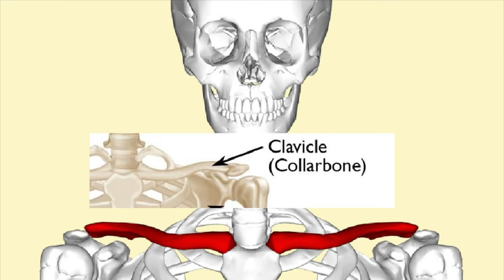he said WHAT?! | Minecraft [bonus]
━ hi ━

I know this video lacked a plot,
but I hope you all enjoyed it regardless~!!
‪‪welcome into a window of our friendship
if you guys liked these special guests they may return in the future ❤︎‬
I hope you guys are indulging in my videos and continue to tune in weekly :)

━ socials ━